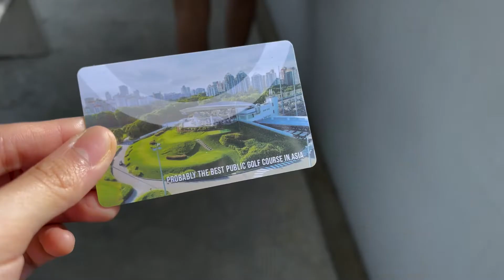Golf Vlog | trying out different driving ranges in Singapore, golf swing updates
Definitely a new hobby to keep and to continue  practicing on!

ʕ ᵔᴥᵔ ʔ